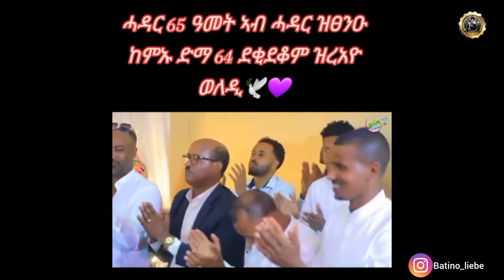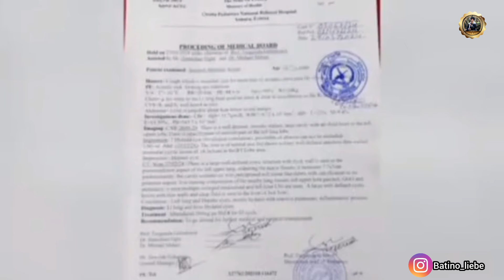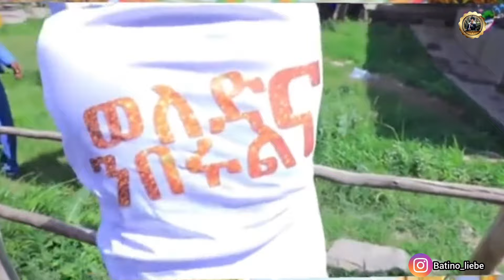🚨ን ስነ-ጥበባዊትሉሊ ፋቃር ዘንብዐ ጉዳይ! 64 ደቂ ደቆም ዝርኣዮ ሰብ ጸጋ መበ 65 ዓመት ሓዳሮም የብዕሉ! ሕማቅ ኣላ ኣጆኺ ንበላ! 7October2024